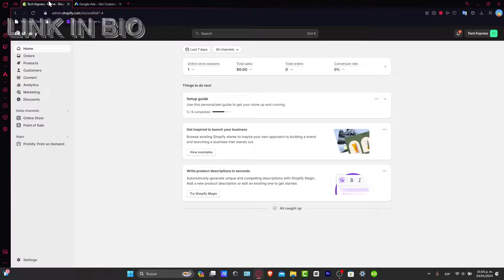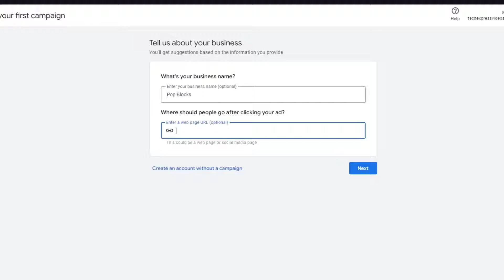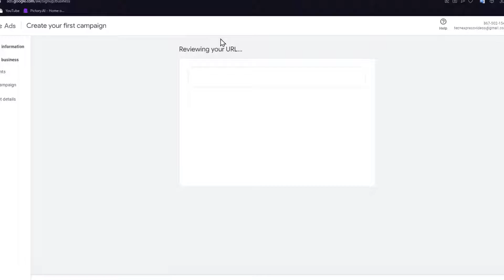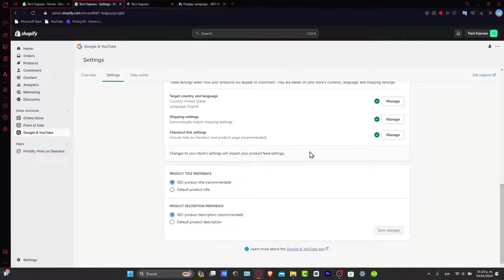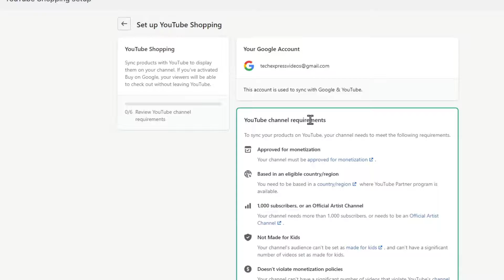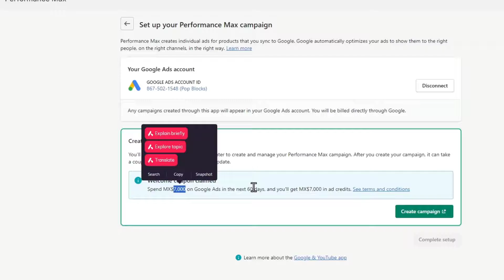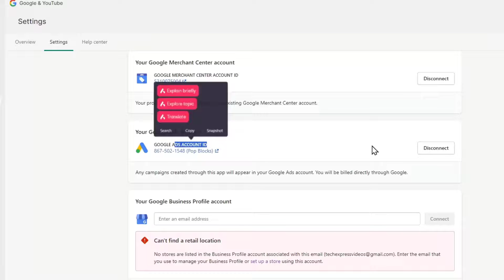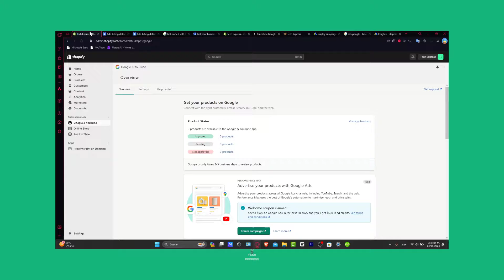How To Setup Google Ads Conversion Tracking For Shopify 2026 (Shopify Tutorial)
Google Ads conversion tracking is a crucial tool for any Shopify store owner looking to measure the success of their advertising efforts. Setting up this tracking is a simple process that can greatly benefit your business. To begin, you will need to create a conversion action in your Google Ads account and select the "Website" option.

Next, you will need to add the tracking code to your Shopify store, either manually or by using a Google Ads app. Finally, make sure to test the tracking to ensure it is working correctly. With proper setup and monitoring, Google Ads conversion tracking can provide valuable insights into the performance of your campaigns, allowing for effective optimization and increased ROI.